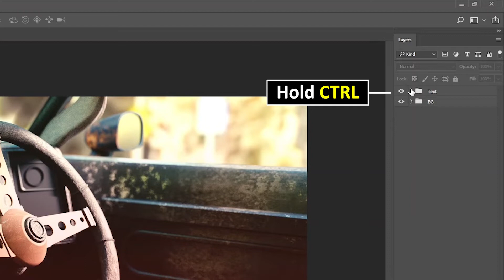Expand/Collapse Folders AT ONCE || Photoshop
Learn how to Expand or Collapse Folders at once in Adobe Photoshop cc 2018.